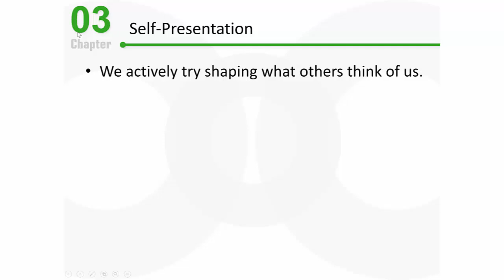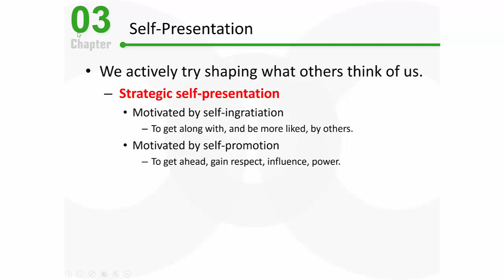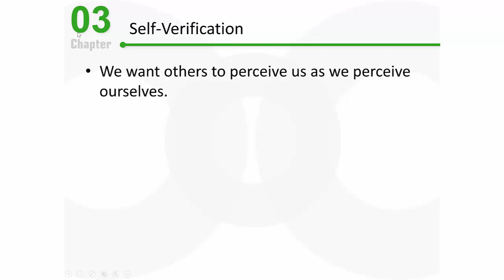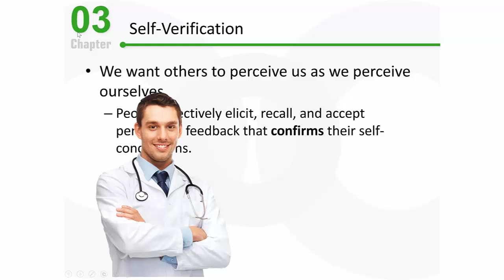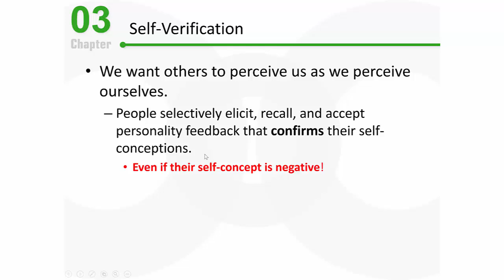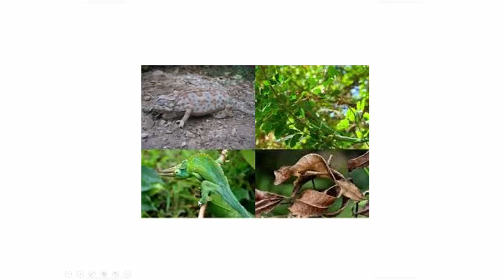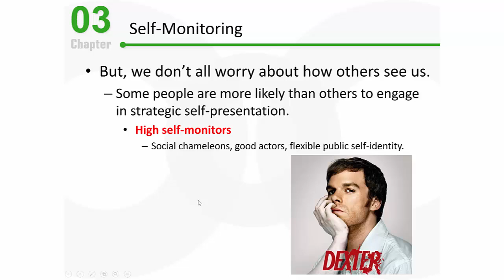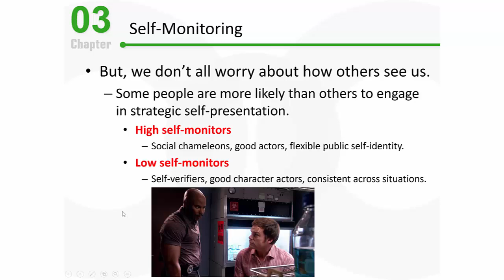PSY 2510 Social Psychology: Self-Presentation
This video discusses self-presentation and its associated motives, as well as self-verification and self-monitoring.